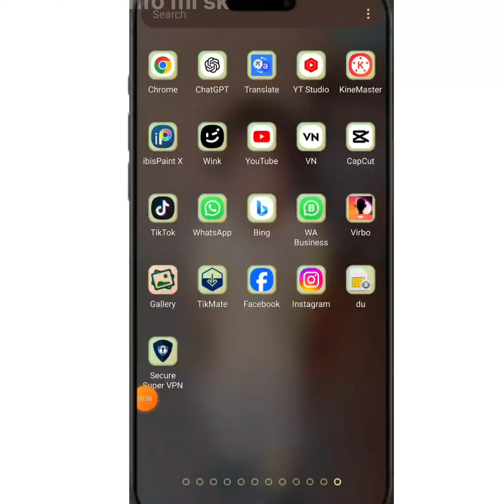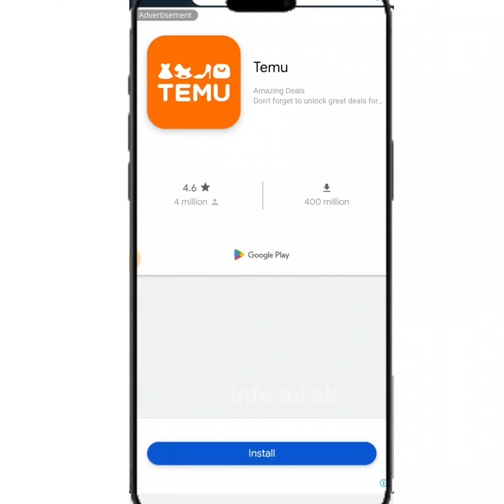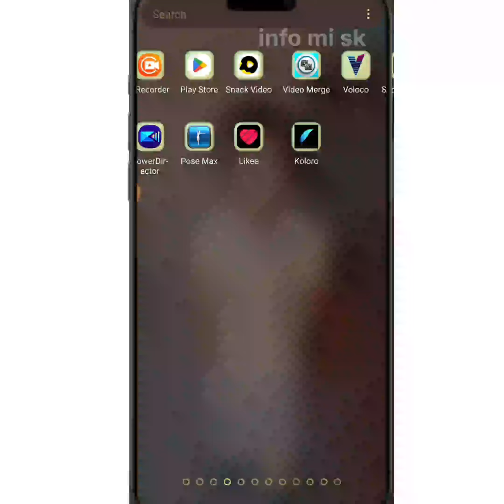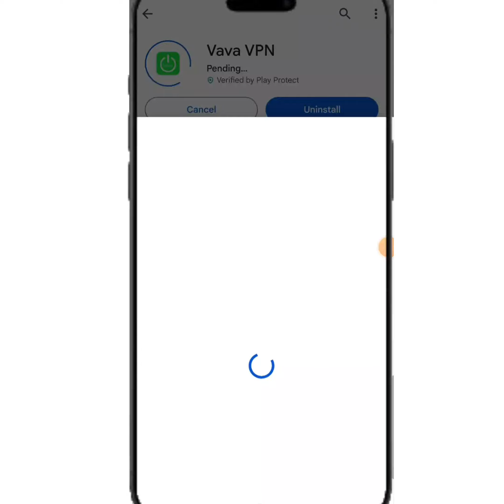UAE Vpn Unlimited Working du wifi Etisalat Network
Unlimited vpn call bast working du wifi Etisalat Network

sim internet date
du sim data offer
du sim offers
du sim internet settings
du sim internet offer
du sim internet offer free data
du data not working
du sim data not working
du sim data activation
du internet not working
du sim net package
my du sim card is not working
vi ka data plan
zong data sim packages 2023
du sim data pack
du sim data package
du data offer
five sim data offer daily
du offer 7 fils per minute
du sim 7 fils offer

Vpn call bast working du wifi Etisalat Network full service 😑